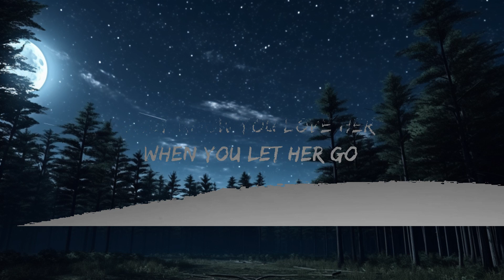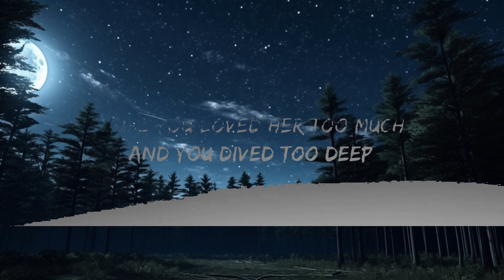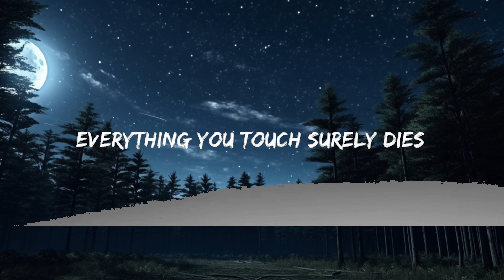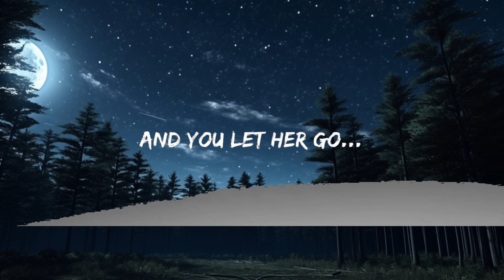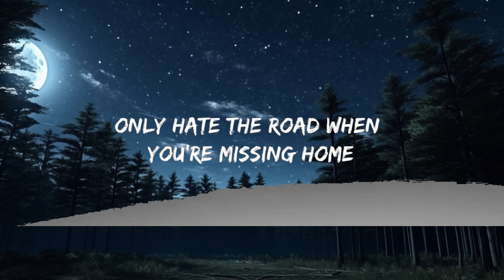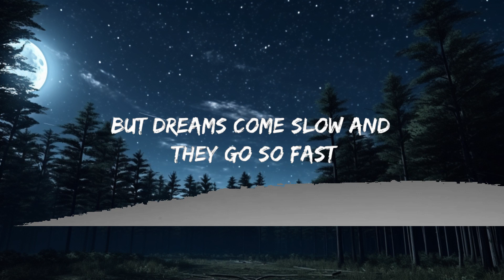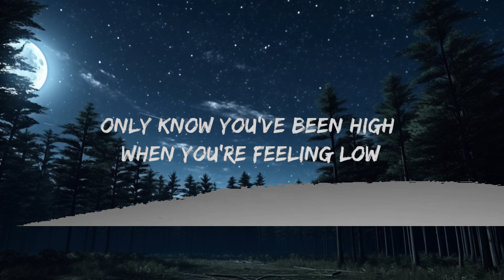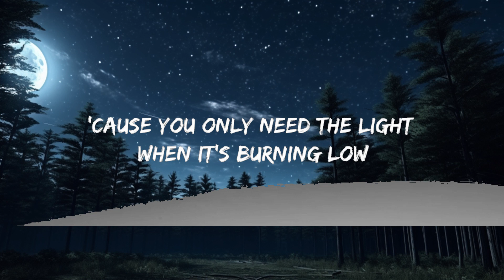Passenger - Let Her Go (Lyrics) | 25mins Best Music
Lyrics:

[Hook]
Only know you yêu her when you let her go

[Verse 2]
'Cause yêu comes slow and it goes so fast
'Cause you yêud her too much and you dived too deep

[Bridge]
Whoa